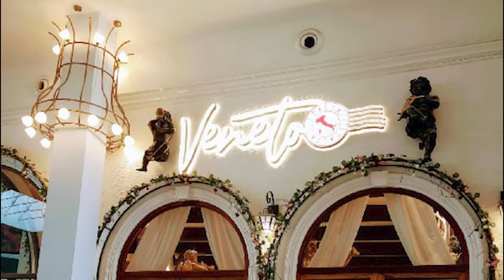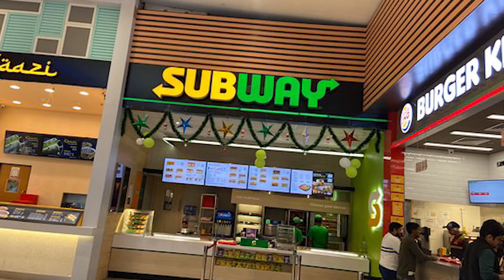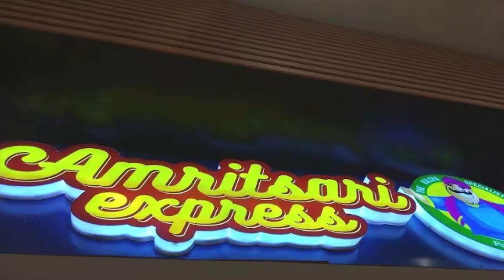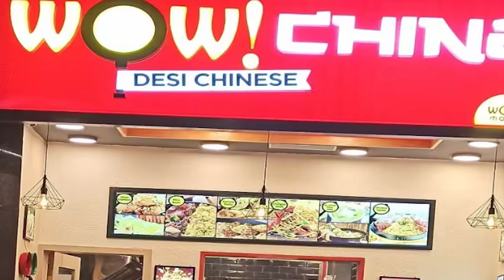Top Eateries in South City Mall | Food Court | Prince Anwar Shah Road | Weekend Tours and Beyond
This is a channel to celebrate life of travelers,  exploring journeys, searching new locations,  checking out destinations, sharing testimonials and more. We are also interested in travel stories around the world.
"Weekend Tours and Beyond" is a part of "Weekend Tours from Kolkata" and "Beyond Weekend Beyond Boundary" facebook groups.
The video should be :
1) HD quality
3) Story telling format
4 ) Landscape mode.
These videos will also be uploaded in  :
1) Facebook groups having more than 6 lakhs members
2) Facebook page
3) Insta profile and other social media platforms.
Travelers and explorers can also share experiences with us.
Please send your name , number and details along with your video.